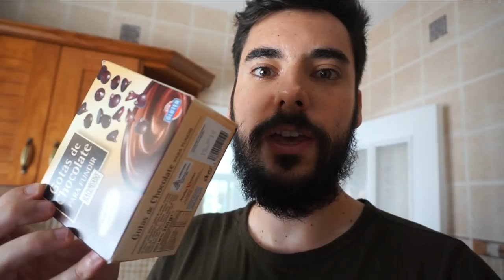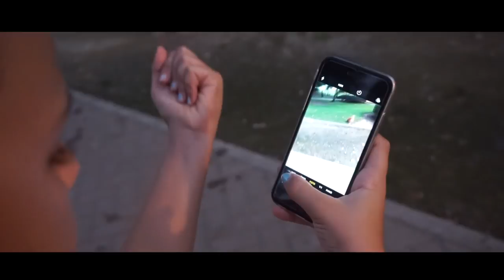CON EL CORAZÓN ROTO... 💔 | Familia Carameluchi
Hoy tenemos el corazón roto...

¡ÁBREME!

En este vlog puedes encontrar: vlogs diarios en español, vlog diario, vlogs diarios, embarazo, embarazada, familia, vídeos en familia, vídeo divertido, vídeos divertidos, familia divertida, reacción, bromas, vlogs maternidad, mi parto, parto, bebé en camino, día del parto, niños, vídeos para niños, familia con niños y mucho más.